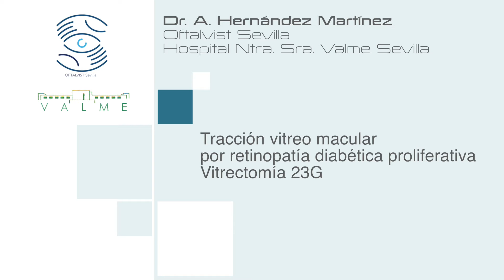Tracción vitreo macular por RDP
English below

Retinopatía diabética proliferativa que provoca tracción vitreo macular. Se realiza vitrectomía 23G y extracción de la tracción bajo tinción con triamcinolona y azul brillante.

It proliferative diabetic retinopathy which causes vitreomacular traction. 23G vitrectomy is performed and extraction traction under triamcinolone and bright blue staining.